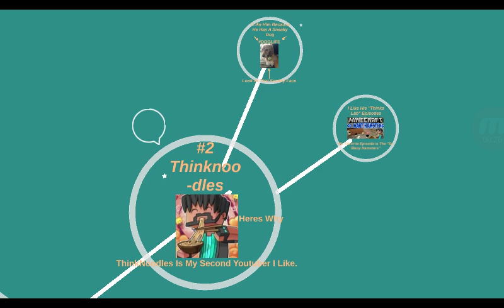My 2 Favorite YouTubers /Slide 1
Tell Me What Kind Of Slide Should I Make Next Time